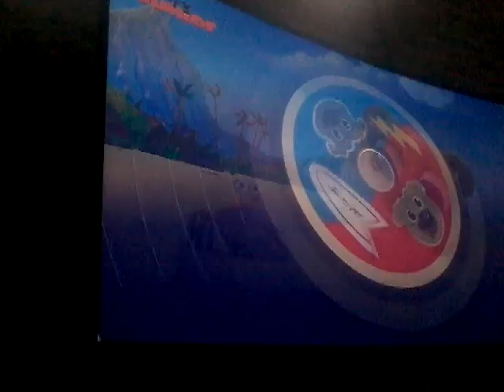Puppy Vriendjes : intro Nederland